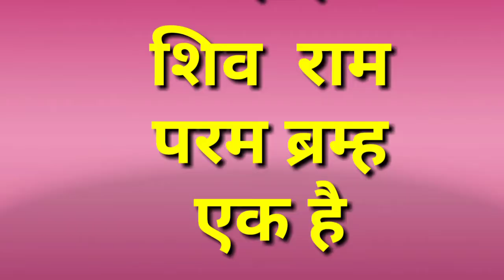भगवान शिव प्रभु श्री राम एक ही स्वरूप ब्रम्हांड के ज्ञानी है-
भगवान शिव पापो के विनाश का अंत करते है ,प्रभु श्री राम जगत के पालन हार है।इसलिए उन्हें परम ब्रम्ह कहा जाता है।